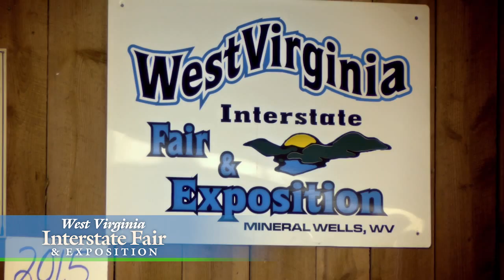West Virginia Interstate Fair & Exposition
Features 4-H exhibits, contests, professional entertainment, track events, livestock exhibits, carnival and more. Admission.

Fairgrounds
2230 Butcher Bend Rd
Mineral Wells, WV